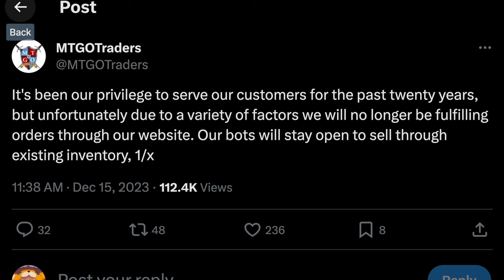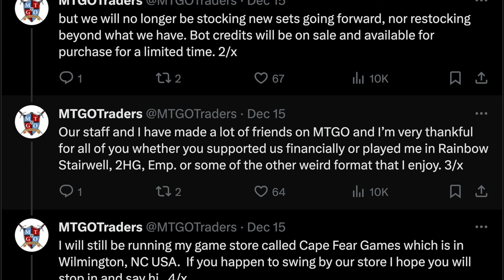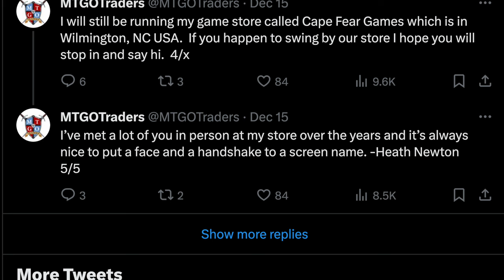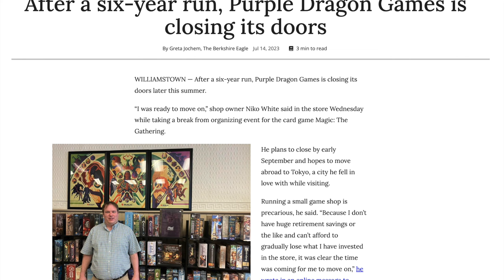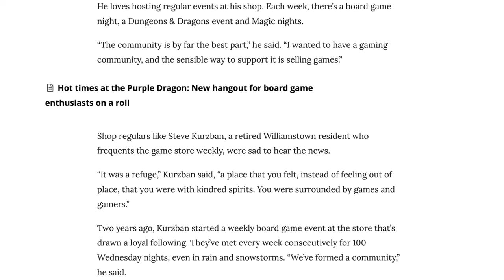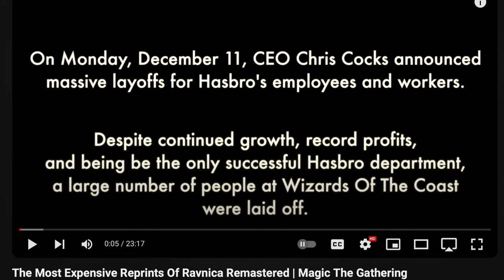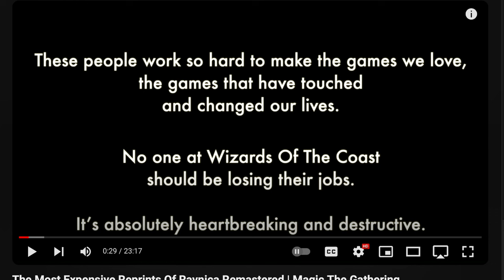Tolarian Community College Upset @ Magic the Gathering For Layoffs